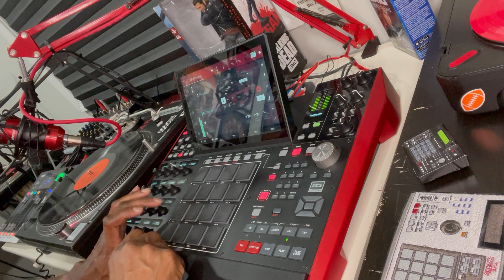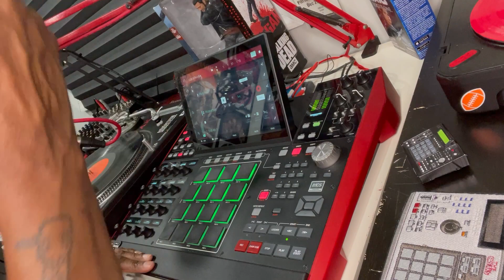SAMPLING HELEN REDDY VINYL ON TECHNICS 1200 AKAI MPC X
@ $djkirkstate

📲VOICEMAIL SHOUT OUT📲
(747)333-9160